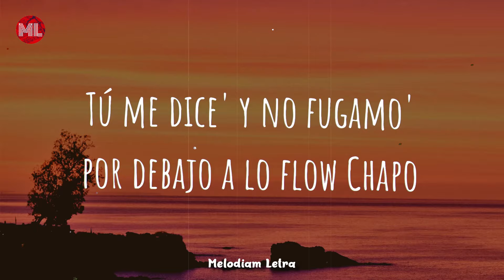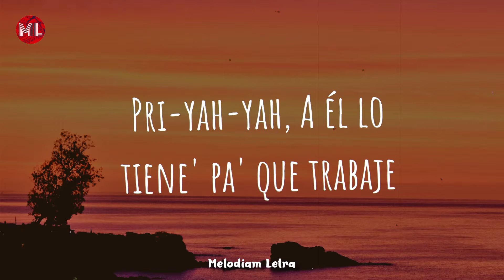Nio García x Farruko - Sin Panty (Letra / Lyrics)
Nio García x Farruko
Sin Panty

Letra de "Sin Panty" :

[Intro: Farruko]
Xound Music
Laramercy
Nio
El Dragón

[Pre-Coro: Nio García & Farruko]
Ella e' oro, nunca bronce (No)
Siempre llama tarde (Eh)
Y tiene lleno el closet
Ya no puede' roncarle (¡Farru!)
Desnúa' ella me baila (Laramercy)
Cuando escucha el reggaetón
Parece europea, e' otro flow (¡Blep!)

[Coro: Farruko & Nio García]
Ella anda conmigo y sin panty (Eh-eh)
Chingamo' donde sea in fraganti (Oh-oh)
Le gustan lo' cantante' y maleante'
Un día se lo hago sucio y al otro romantic (Pu-pu-pu-pum)
Pri-yah-yah
Ella anda conmigo sin panty (Eh, eh)
Chingamo' donde sea in fraganti (Eh, eh)
Le gustan lo' cantante' y maleante' (Eh, eh)
Un día se lo hago sucio y al otro romantic (¡Fa-rru!)

Le gustan lo' villano', no lo' trilli', quiere un capo (¡Blep!)
Tú me dice' y no fugamo' por debajo a lo flow Chapo (Yah-yah)
A las milla' por el tunel, quemando bajo arrebato (Arrebato)
Y sin panty mojaíta, aquí me lo saco y te mato (Pum-pum-pum)
Pri-yah-yah
A él lo tiene' pa' que trabaje
Pa' que se te haga placentero el viaje
Brinca pa' aquí y ponte salvaje
Que ahora e' que le vamo' a meter millaje (¡Farru!)

[Coro: Nio García & Farruko]
Le gustan lo' cantante' y maleante' (Eh)
Un día se lo hago sucio y al otro romantic
Chingamo' donde sea in fraganti (Woh-oh)
Le gustan lo' cantante' y maleante' (¡Fa!)
Un día se lo hago sucio y al otro romantic (Pri-yah-yah)

[Verso 2: Nio García & Farruko]
Yo ya se lo hice suci, le jodí la pussy
Le gusta lo caro, to'a la' marca' son exclusive
Dice que me ama y me siento confusi
Ella solo chinga en suite con mayordomo y jacuzzi
E' que ella e' cara, como Mozart en la para
Y ante' de salir má' de una hora se prepara
Le gusta que le meta y la azote con la vara
La' amiga' están hecha', ni con eso se comparan (Ah)
Y si me envuelvo, ay
Termino jodío' porque tú me gusta', pero ere' el infierno (Infierno)
Como verano en invierno, ay
Si me envuelvo yo
Termino jodío' porque tú me gusta', pero ere' el infierno (Oh-oh)
Como verano en invierno, yah (¡Blep!)

[Outro: Nio García & Farruko]
Nio
Laramercy gang
¡Fa-rru!
Nio García
Flow La Movie
El Dragón
Xound
Sharo Towers
Goldi
Indica, WhiteStar
Benny Benni
Carbon Fiber Music, jajajaja
'Tamo muy adelanta'o
Ah-ah
(The future)